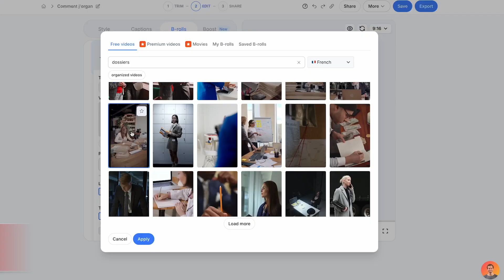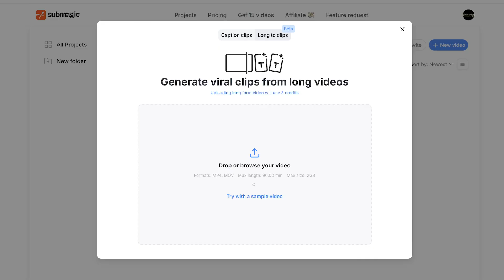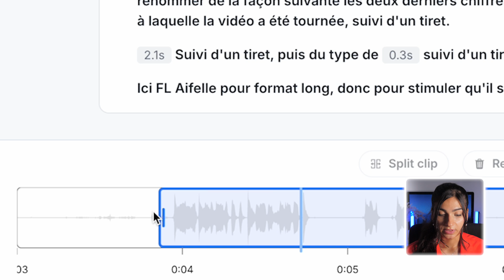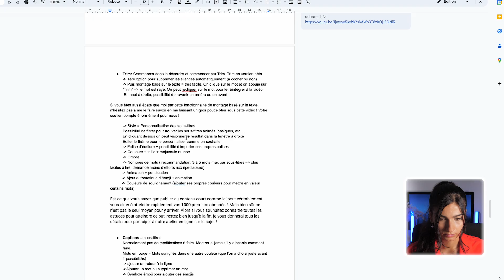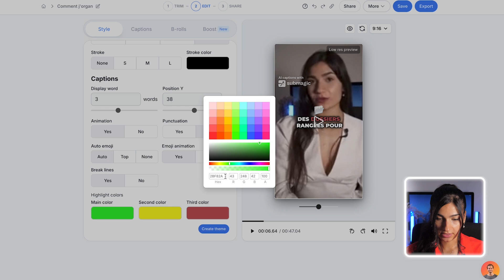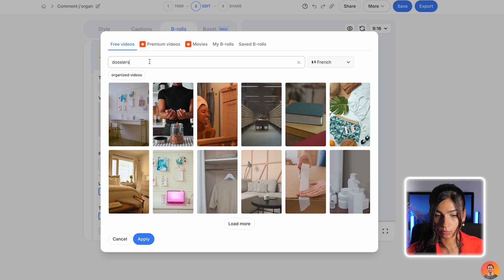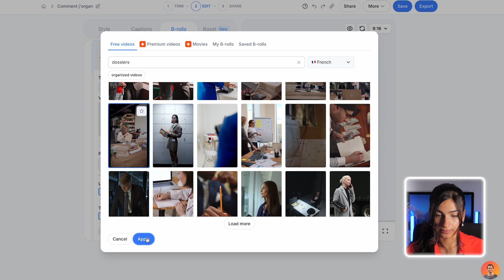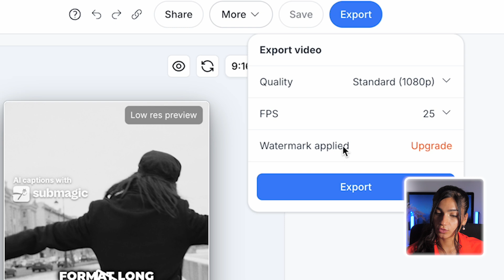La meilleure application pour sous-titrer une vidéo RAPIDEMENT ?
La meilleure application pour sous-titrer une vidéo RAPIDEMENT ? ⚡Comment avoir vos 1000 premiers abonnés YouTube. Atelier en ligne GRATUIT. Inscription ici ➡️

Découvrez la meilleure application pour sous-titrer rapidement vos vidéos et les rendre plus captivantes ! Si vous souhaitez améliorer l'engagement de vos vidéos verticales, ne ratez pas ce tutoriel qui vous guidera à travers l'outil idéal pour transformer vos contenus en un clin d'œil.

▬▬▬▬▬▬▬▬▬▬▬ VIDÉOS ASSOCIÉES  ▬▬▬▬▬▬▬▬▬▬▬

00:00 Introduction
00:54 1ère étape
01:30 Importer sa vidéo et la paramétrer
03:11 Dérusher sa vidéo
04:28 Ajouter des sous-titres et les personnaliser
06:19 Ajouter des b-rolls et des emojis
09:47 Exporter sa vidéo
10:16 Conclusion